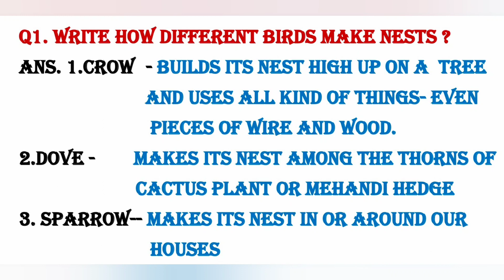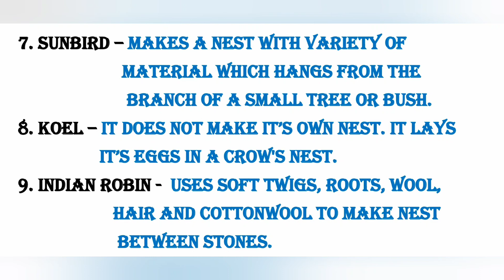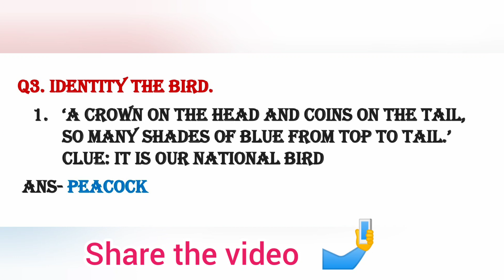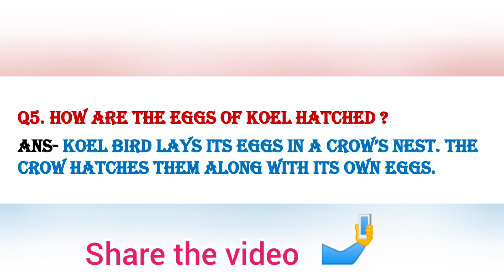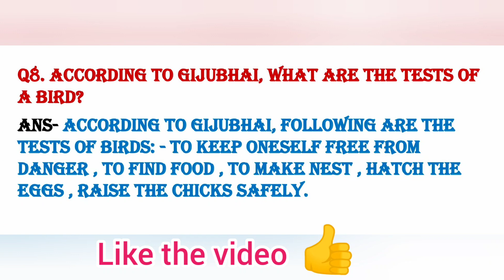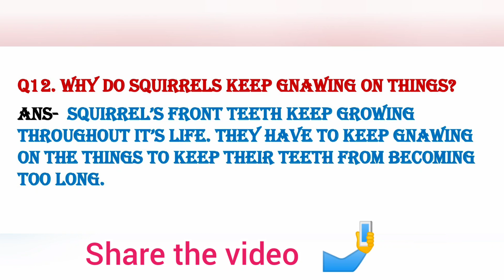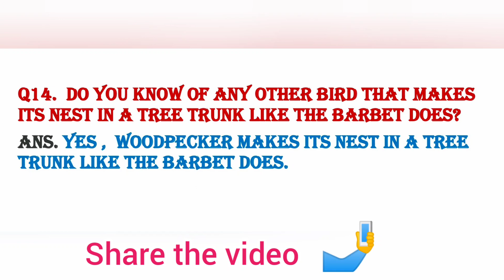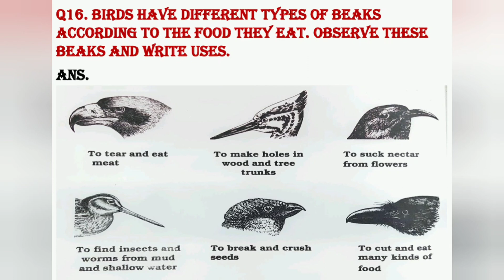A Busy Month | NCERT SOLUTIONS | Class 4 | Chapter 16 | EVS | CTET | CET | WORKSHEET EVS FOR 4TH 5th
Link of previous CLASS 4th EVS videos

Chapter 1 Going to school Explanation

Chapter 1 Going to school solutions

Chapter 2 Ear to Ear Explanation

Chapter 2 Ear to Ear Solutions

Chapter 3 A Day With Nandu Solutions

Chapter 4 The story of Amrita Solutions

Chapter 5 Anita and Honeybees Solutions